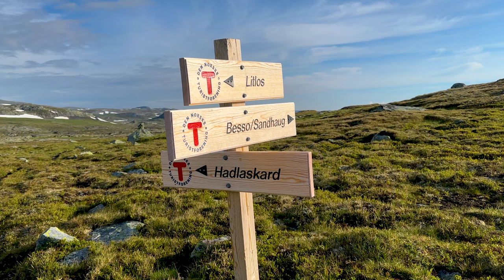Solo Hiking Massiv Trail EP3 | Hardangervidda | Litlos - Besso - Sandhaug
The MASSIV trail is a 350km long thru-hiking adventure through the most breathtaking nature in Norway.

Starting at Haukeliseter lodge in Hardangervidda and ending at Sota Sæter lodge in Breheimen (or the other way around).

The trail stretches through 4 national parks, from the mighty Hardangervidda into the lush Skarvheimen, it continues over the brutal Jotunheimen and the undulating Breheimen.

Starting 16 July 2024 I solo hiked the complete trail during 21 days.

This is an ambient series of film without dialog.

In this episode, the hike along the Massiv Trail continues abound 22km from Litlos to Sandhaug via Besso.

Timecodes
0:00 - Intro
0:43 - Day 4